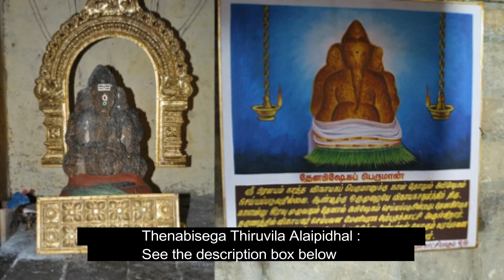தேனாபிஷேக திருவிழா அழைப்பிதழ் 2018 | WE INVITE U THENABISEKAM FESTIVAL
தேனாபிஷேக திருவிழா அழைப்பிதழ்:
          தஞ்சாவூர் மாவட்டம், கும்பகோணம் கும்பகோணம் அருகே திருப்புறம்பியதில், மதுரை ஆதீனத்திற்கு சொந்தமான, நால்வரில் பாடல் பெற்ற,அருளதரும் கடும்பாடுசொல்லியம்மை உடனாகிய அருள்மிகு சாட்சிநாதசுவாமி திருக்கோயில் அமைத்துள்ளது.
இராகு அந்தர கற்பத்தில் ஏற்பட்ட பிரளயத்தில், திருப்புறம்பியம் திருத்தலத்தை கருணையால் அழியாவண்ணம் காக்க, வருணபகவானால்
நத்தான்கூடு, கிளிஞ்சல், கடல்நுரை இவற்றால் ஆன விநாயகரின் தெய்வத்திருமேனியாய் பிரதிஷ்டை செய்யப்பட்டதால், இந்த விநாயகருக்கு பிரளயம் கத விநாயகர் என்ற பெயர் ஏற்பட்டது.
இவ்வாண்டின் விநாயகர் சதுர்த்தி திருநாளான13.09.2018; வியாழன் அன்று, மாலை6.00 மணிக்கு தொடங்கி, 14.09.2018;வெள்ளி அதிகாலை 4.30 மணிவரை விநாயகருக்கு தேனாபிஷேகம் சிறப்புற நடைபெற உள்ளது.
விநாயகரின் சிரசின் மேல் அபிஷேகம் செய்யப்படும் தேன் அனைத்தும், விநாயகர் திருமேனியில் உறிஞ்சப்படுவதும், அபிஷேக வேளையில் விநாயகர் செம்பவள மேனியராய் காட்சி தருவதும் இக்கோயிலின் தனிச்சிறப்பாகும்.
இவ்வற்புத காட்சியை, மெய்யன்பர்கள் அனைவரும் நேரில் கண்டு ஸ்ரீ பிரளயம் காத்த விநாயகரின் அருள் பெற அன்போடு அழைக்கிறோம்...

திருப்புறம்பியம் செல்லும் பஸ் ரூட்:
1 =  கும்பகோணம் - புலியெஞ்சேரி - இன்னம்பூர் - திருப்புறம்பியம்.
2 = கும்பகோணம் - கடிச்சாம்படி - திருப்புறம்பியம்
நற்றவா உனை நான் மறக்கினும்
சொல்லும் நா நமச்சிவாயவே
                                      - சுந்தரர்.